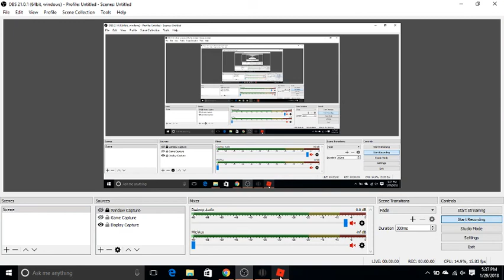ROBLOX Exploiting #1-Flamingo's Game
Here I am
Exploit is JJSploit v3.